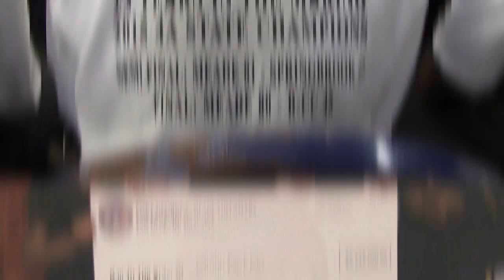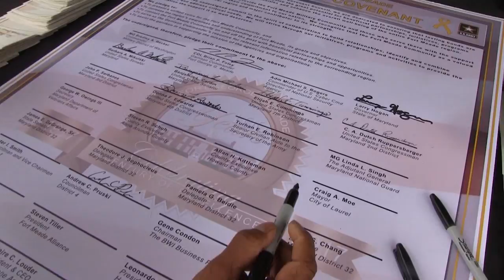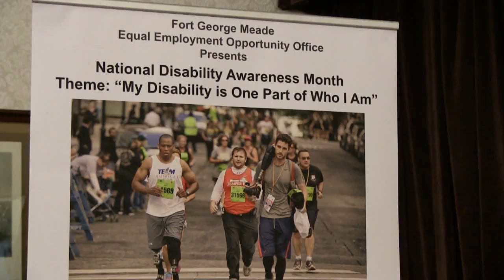Meade Week for Dec. 18, 2015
It's the last edition of Meade Week for 2015.  We take a few minutes to look back at the year's highlights!  Meade Week returns January 8th.